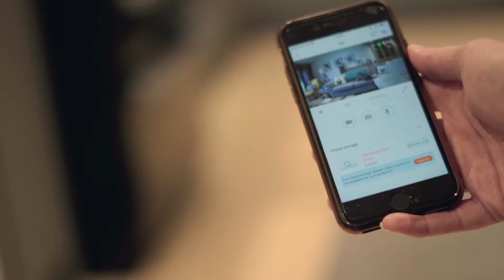Top Tips for Separation Anxiety in Dogs | In Partnership with Dorwest Herbs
Do you worry your dog has Separation Anxiety? Do they panic when you're not there? Are you trying to stop your dogs barking when they're left alone?

In this video, in partnership with Dorwest Herbs, we provide you with some top Separation Anxiety Training tips to support your dog to feel safe and secure when home alone.

Whether you have a puppy or an older dog, there's lots of ways we can boost confidence in alone time and avoid them suffering from Separation Anxiety Disorders.

CONTENT
0:00 Intro
0:42 What is Separation Anxiety? Understanding the emotion behind your own dog's behaviour
3:10 Medication and Natural Supplementation for Separation Anxiety
3:44 Your Support Network
4:34 Confidence-Building Solo Activities for Your Dog
5:30 Your Exit Plan - Helping your dog feel safe and relaxed when home alone

All tips are provided by Certified Animal Behaviourist and Dog Trainer, Caroline Wilkinson.